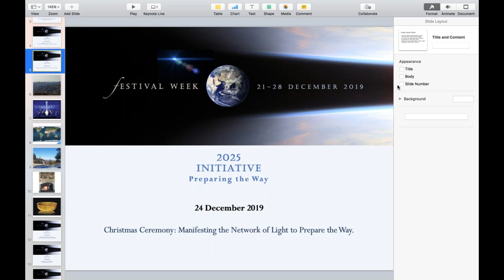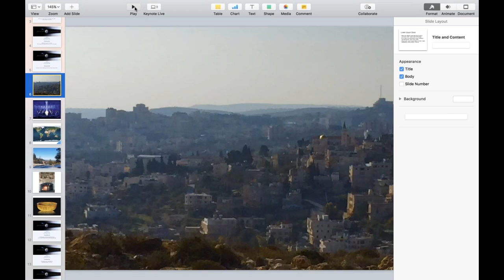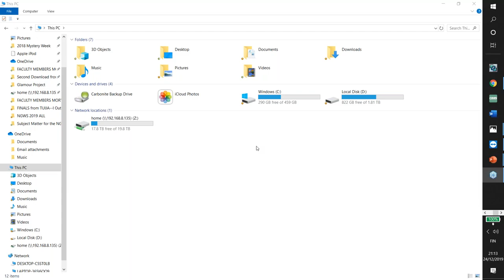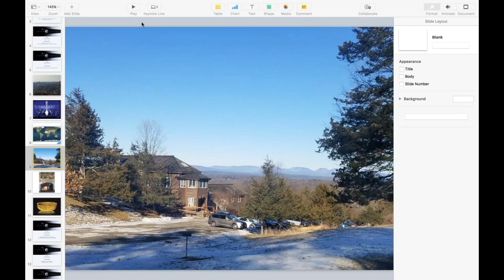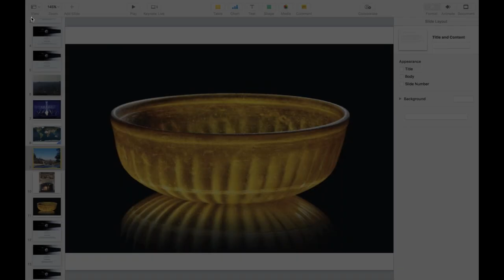Where two or more are gathered … preparing the new Christmas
Forth Day webinar of the Festival Week of the Group Impact "Where two or more are gathered... Preparing the New Christmas"